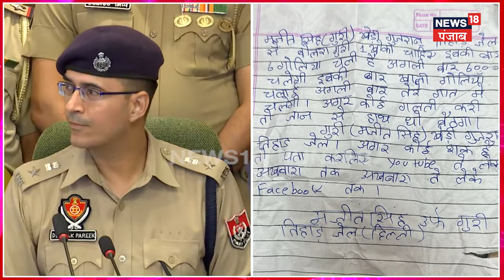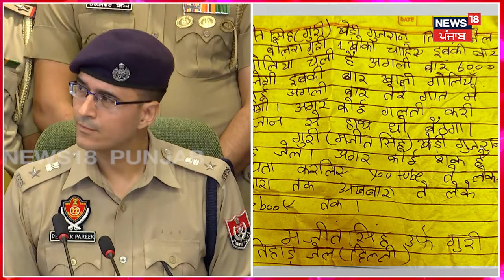Mohali Firing Case | ਇਮੀਗ੍ਰੇਸ਼ਨ ਦਫ਼ਤਰ 'ਤੇ ਗੋਲੀਆਂ ਚਲਾਉਣ ਵਾਲੇ ਗ੍ਰਿਫ਼ਤਾਰ, ਇੱਕ ਨਿੱਕਲਿਆ ਨਾਬਾਲਿਗ | N18V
News18 ਪੰਜਾਬ एक क्षेत्रीय न्यूज़ चैनल है जिसपर ਪੰਜਾਬ, हरियाणा, हिमाचल, देश एवं विदेश की खबरें प्रकाशित की जाती हैं | समाचारों क साथ-साथ इस चैनल पर समकालीन विषयों पर वाद-विवाद एवं विशेष सीरीज भी प्रकाशित होती हैं जो की काफी रोचक एवं सूचनापूर्ण हैं | n18oc_mohali